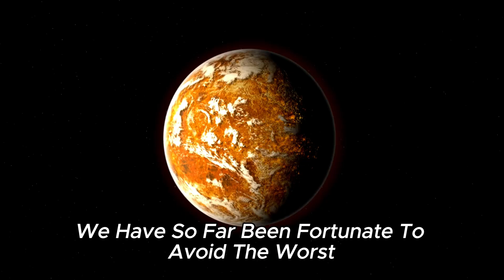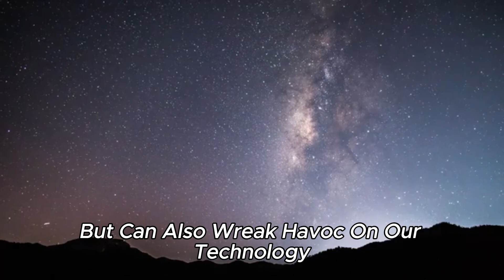The Biggest Solar Storm in 20 Years Has Hit the Earth! But It Is Not over Yet!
What if I told you that the biggest solar storm in 20 years has hit the Earth and we were very lucky? Despite this good news, astronomers are still on alert because the most violent solar cycle in a long time is not over yet. A gigantic sunspot has formed, similar to the one that caused a catastrophe in the USA 200 years ago. If the spot continues to grow, things could get tight for us. Either the storms still to come will bring us colorful auroras or they will paralyze all our communications and power grids within minutes!